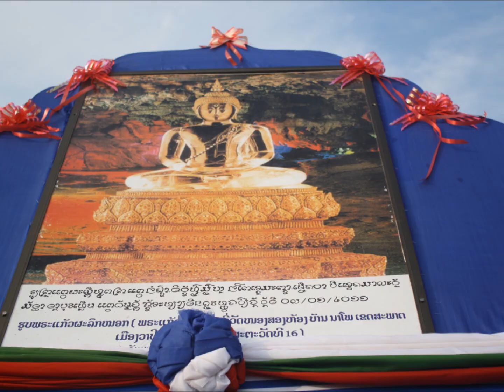Visit Salavanh Year 2012